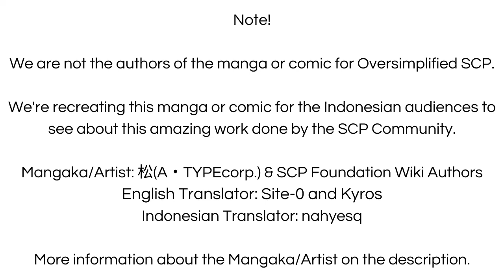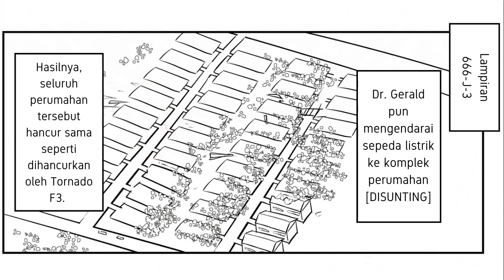Kehancuran dan Kecelakaan Dimana-mana - SCP-666-J "Dr Gerald's Driving Skill" (Komik SCP)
Seseorang yang bisa menghancurkan dan mengakibatkan kerusuhan setiap kali ia menaiki kendaraan, kok bisa? let's check it out!

== Perhatian! ==

== Music Used ==
Lukrembo - Biscuit

Kehancuran dan Kecelakaan Dimana-mana - SCP-666-J "Dr Gerald's Driving Skill" (Komik SCP) is based on SCP-666-J "Dr Gerald's Driving Skill" by FPST